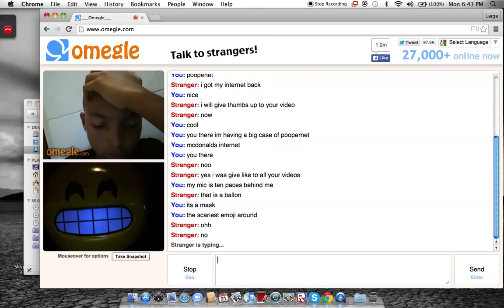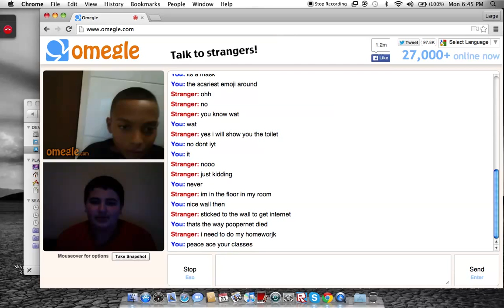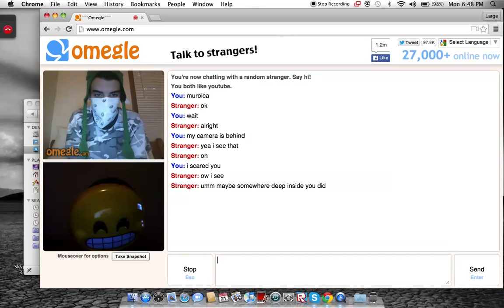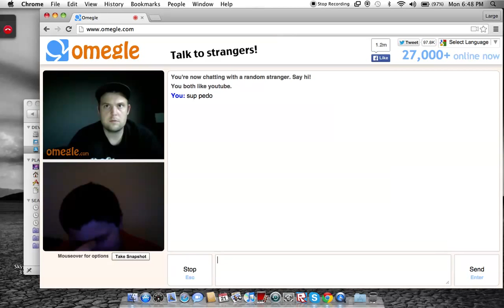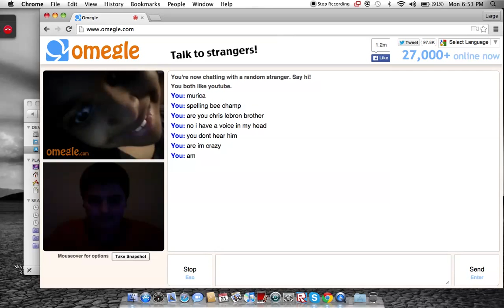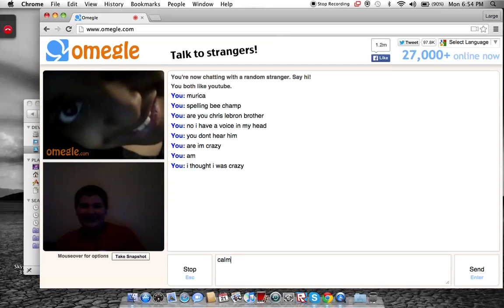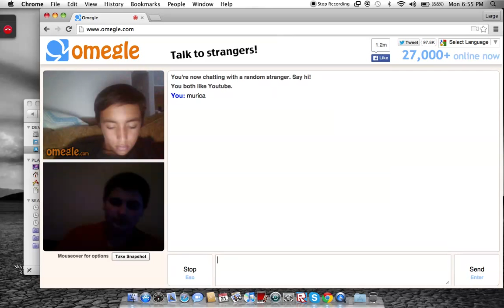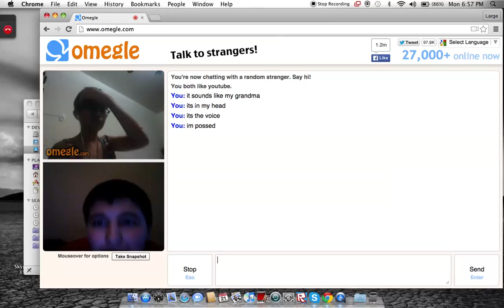I Thought I was Being Weird - Omegle